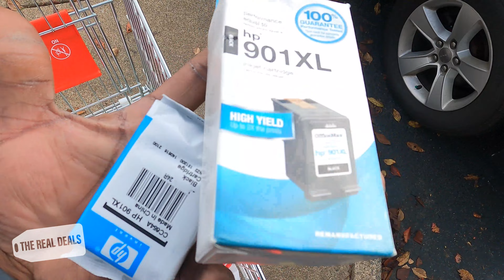Welcome to The Real Deals